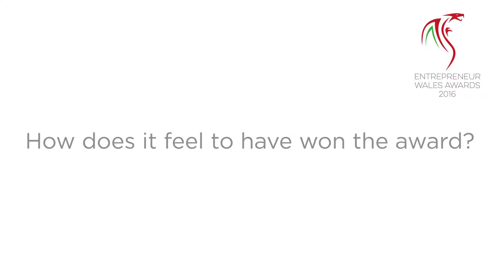Young Entrepreneur of the Year 2016 - Damian Williams, Timeless Trowel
View All of Our Projects

Enjoyed? ►

Based in Cardiff, London and Corsham we're Amplified Business Content, a content and events marketing agency to help local and international businesses amplify their marketing messages to a wider audience.  We produce content across many different platforms from [LIVE EVENTS], [SOCIAL MEDIA], [DIGITAL CONTENT] and [PRINT].

We create and execute events such as the Entrepreneur Wales Awards, Great British Entrepreneur Awards, the futurist Integrated Live for the professional marketing and our brand new and local Cardiff Business Week.

As well as live events, we produce video content, social media marketing strategies and digital content for several clients to amplify their message across all platforms.

On our YouTube channel, we'll be featuring all of the best content from our events and client work. Showing you, what we as Amplified Business Content can do for YOU.